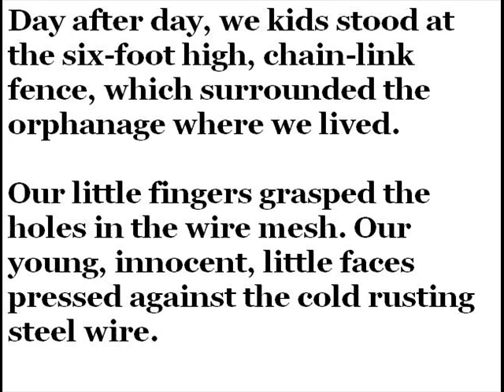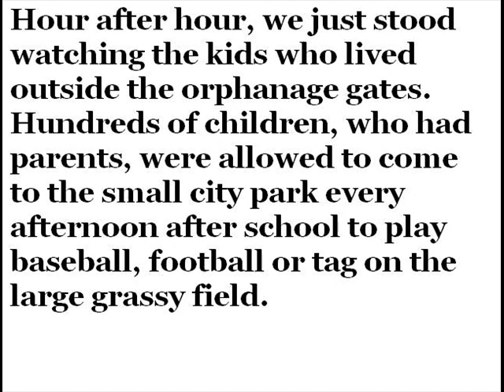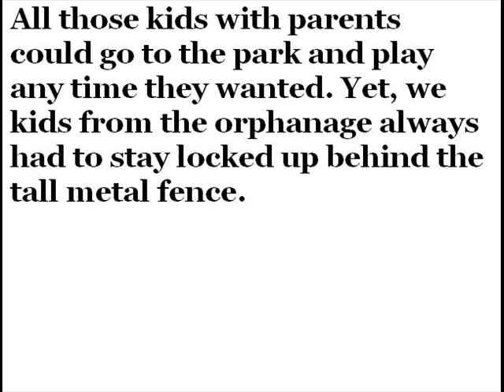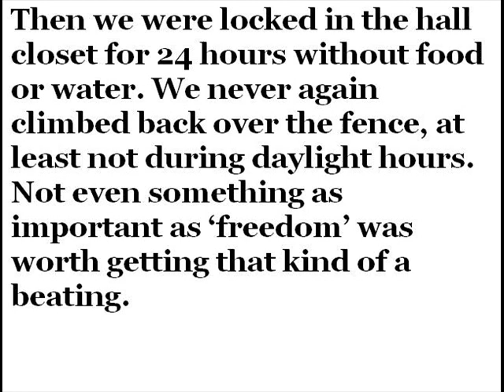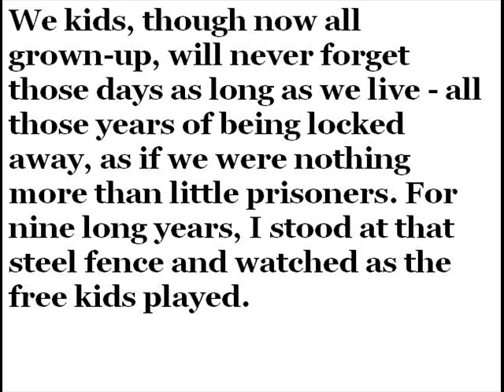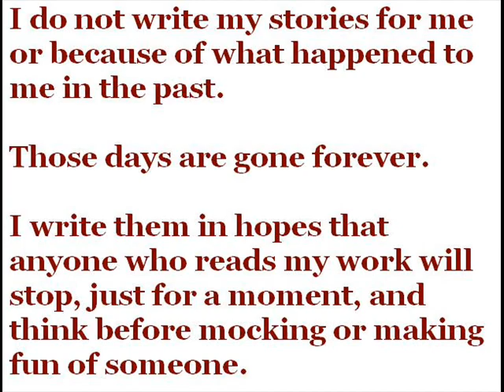Just A Finger Away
Remembering childhood